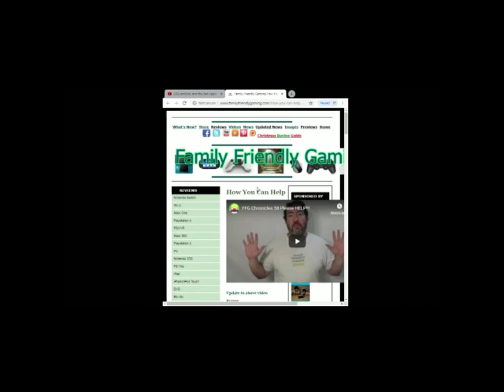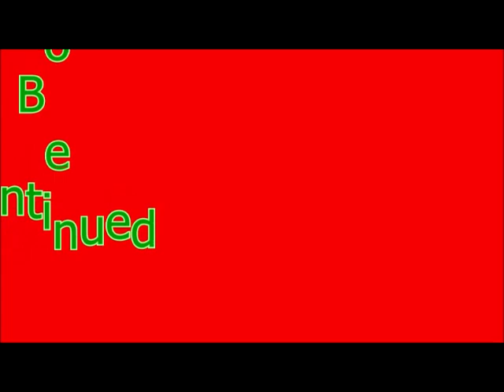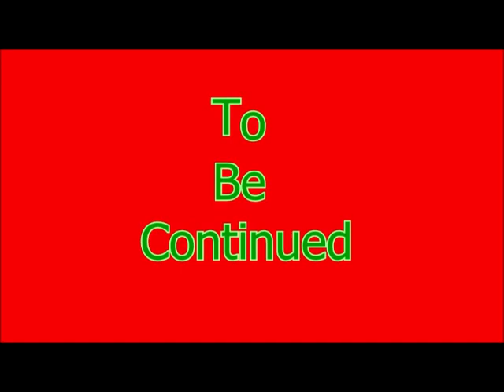New Super Mario Bros U Deluxe Episode 12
Family Friendly Gaming is pleased to share this game play video for New Super Mario Bros U Deluxe.